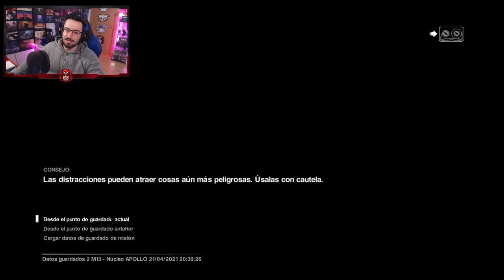Conseguimos ENTRAR en APOLLO #12 | Alien Isolation | Let's play en ESPAÑOL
Conseguimos ENTRAR en APOLLO en este gameplay de Alien Isolation en español.